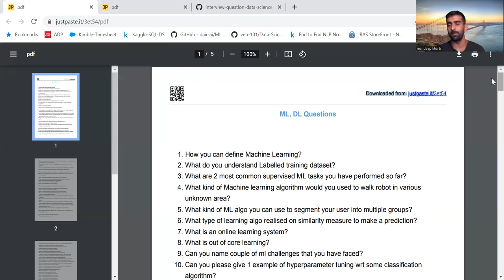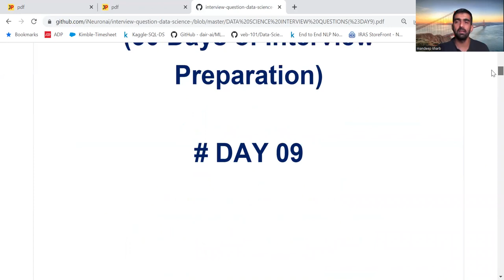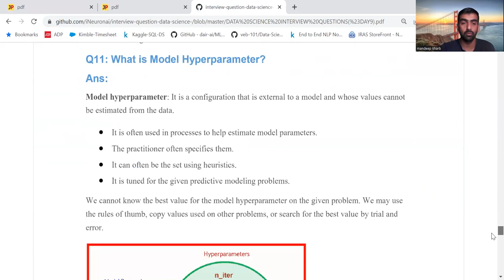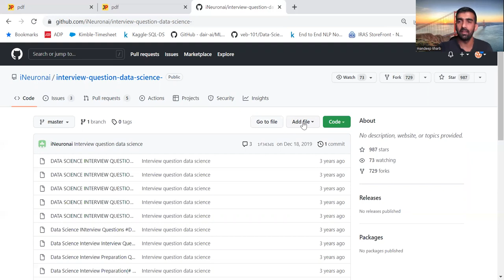Machine Learning Interview Questions With Answers | 500+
In this video we discussed about three resources which hosts more than 500 machine learning interview questions.

YOU JUST NEED TO DO